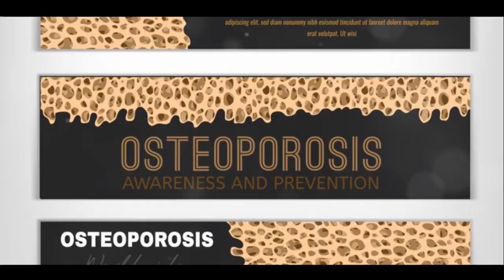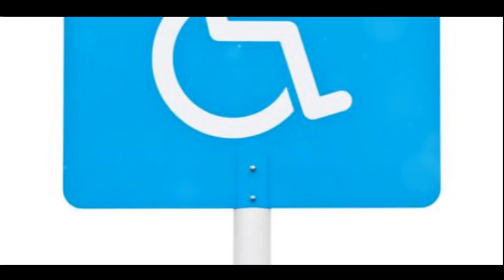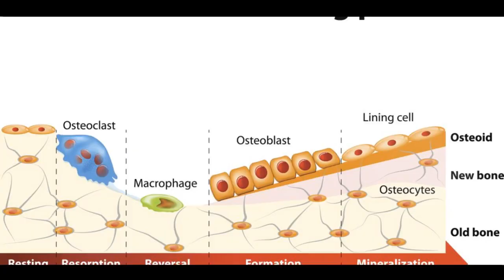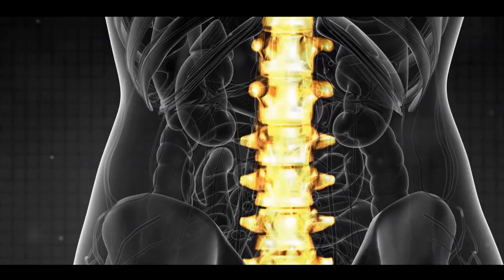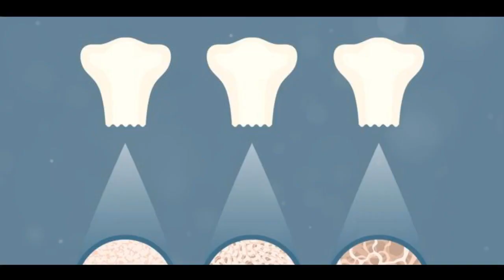Osteoporosis - What You Need To Know (15 Minutes Microlearning)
Osteoporosis Unveiled - A Comprehensive Guide (15 Minutes Microlearning)

Osteoporosis overview
Bone health and osteoporosis
Osteoporosis risk factors
Osteoporosis prevention
Osteoporosis symptoms
Osteoporosis treatment options
Bone density and osteoporosis
Osteoporosis exercises
Osteoporosis medications
Osteoporosis fractures and complications
Osteoporosis diagnosis
Osteoporosis and aging
Osteoporosis in women
Osteoporosis in men
Osteoporosis and nutrition
Osteoporosis management
Osteoporosis awareness
Osteoporosis research and advancements
Lifestyle and osteoporosis
Support for osteoporosis patients